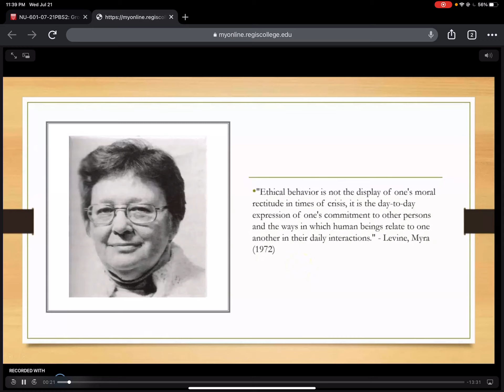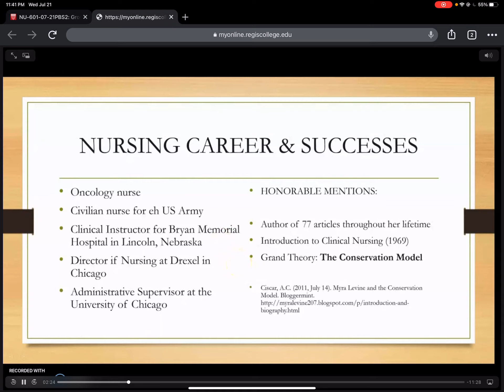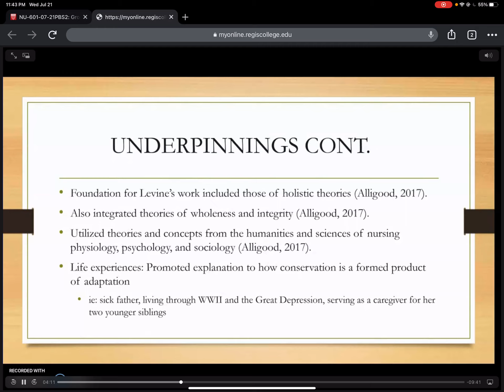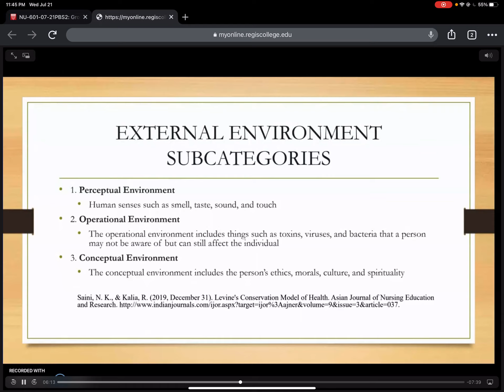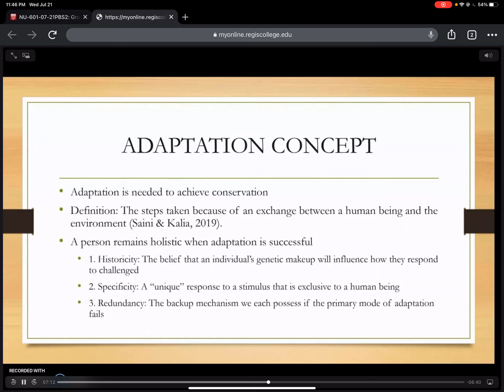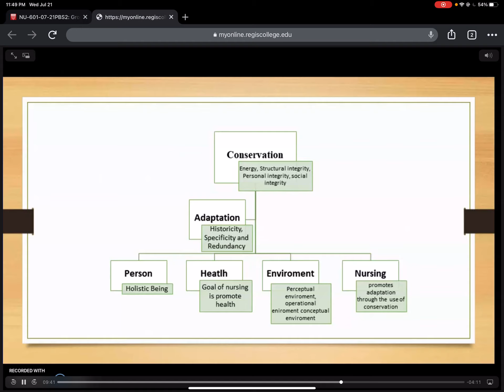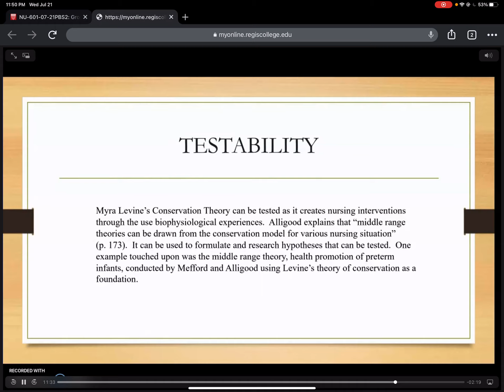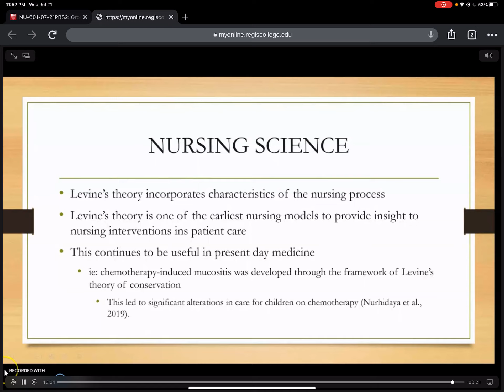July 21, 2021